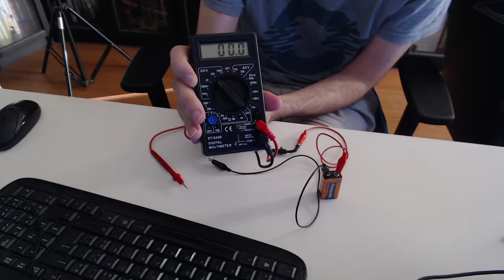How to: Test a HV Diode with a cheap multimeter and 9v battery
My quest to try to repair my microwave that turns on but doesn't heat continues, now with testing the diode.